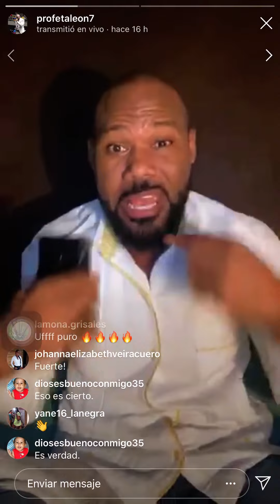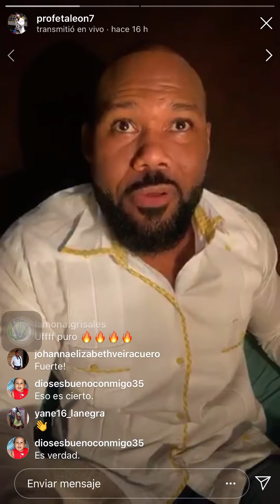Profeta Leon Mercedes cuenta experiencias sobrenaturales mientras oraba en los montes, Parte 3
Te invitamos a suscribirte a nuestro canal Hijos de LA LUZ, y a que actives la campanilla 🛎 de NOTIFICACIONES tan solo haciendo doble CLICK para ser el primero en enterarte de nuevos contenidos que iremos compartiéndote. Si te gusta el contenido que vas viendo, entonces apóyanos con un ME GUSTA 👍 y compartiendo  a tus allegados.

Gracias por tu valioso tiempo! 👏🏼